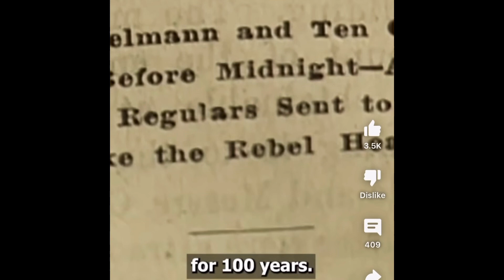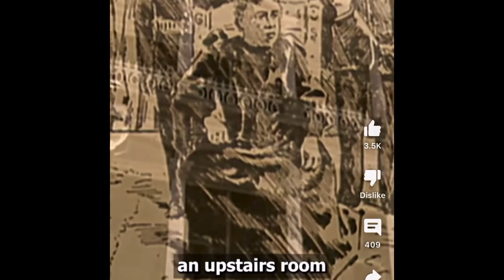WHITE SUPREMACY IN HAWAII